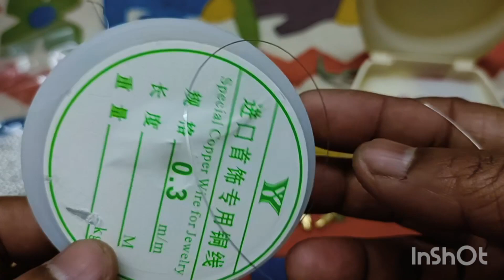Handmade bracelet for girls very easy to make